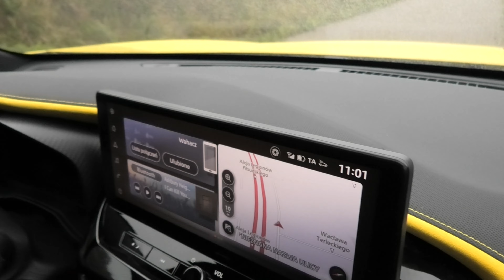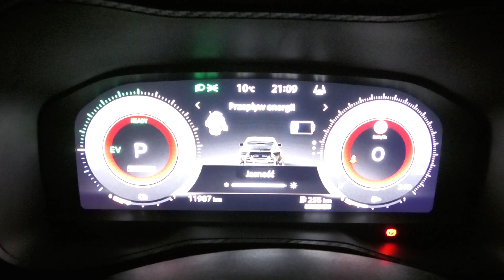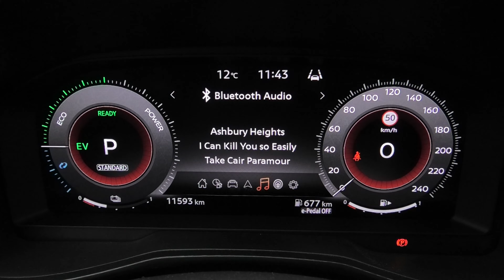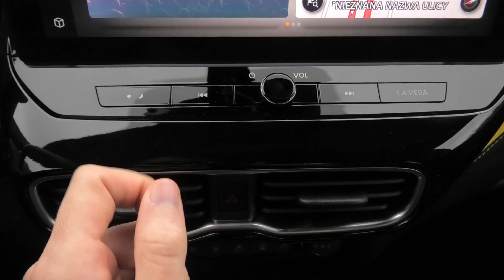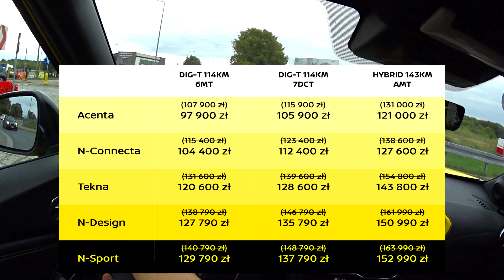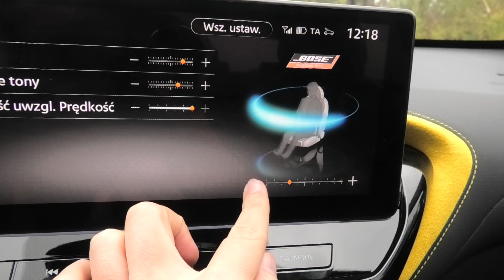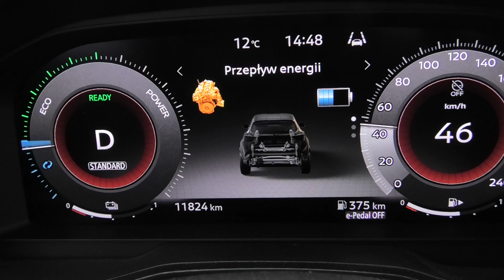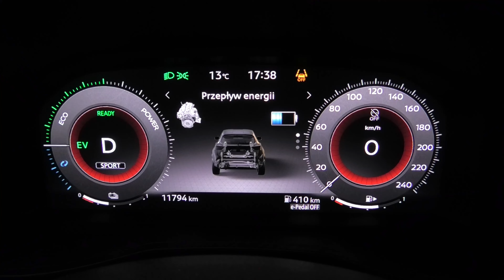Nissan Juke FL 2024 - TEST PL (E-Power 143 KM) Jest żółty, a o ile lepszy po liftingu?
Nissan Juke w 2024 roku występuje na rynku w Polsce po liftingu. Zmiana, która najbardziej rzuca się w oczy to przywrócenie w tym modelu żółtego koloru. Modyfikacji w wersji po FL jest jednak więcej i są istotniejsze, niż nowy lakier. O tym co dokładnie zmieniło się w Nissanie Juke w 2024 roku, opowiada mój test wideo. Jedną z nowości jest wersja wyposażeniowa N-Sport, w której dostałem samochód do jazdy. Oznacza ona pakiet stylistyczny, a także sporą ilość dodatków. Omawiamy crossover otrzymał również po liftingu 2024 inne multimedia i w recenzji przedstawiam jak wypadają one pod kątem wygody obsługi. Na filmie omawiam też pozostałe zmiany, jakie zaszły i czy Nissan Juke jest wciąż ciekawą propozycją, jeśli ktoś szuka stylowego crossovera. Egzemplarz który przedstawiam ma układ napędowy E-Power. Jest to hybryda oparta o silnik benzynowy 1.6 o specyficznym sposobie działania i na nagraniach pokazuję chociażby jakie gwarantuje ona przyspieszenie 0-100 km/h oraz jak wypada ogólna dynamika. Mówię też jaki jest sposób zarządzania energią i spalanie, które można uzyskać w E-Power w mieście i w trasie. Mój test wideo Nissana Juke Hybrid po liftingu pokazuje również jego jakość wykonania, przestronność tylnej kanapy i pojemność bagażnika. Wszystkie informacje, zalety i wady tego crossovera - są w recenzji.

Aby uzyskać darmowy transport, po wejściu na stronę kliknij "Zarezerwuj ten samochód", a następnie w polu "Uwagi do zamówienia" wpisz WAHACZFREE

Rozdziały:
00:00 Prezentacja samochodu
01:36 Światła LED
02:36 Wnętrze
04:49 Sposób obsługi
08:09 Cena, finansowanie
10:40 Silnik E-Power, spalanie
16:28 Tylna kanapa, bagażnik
17:29 Podsumowanie

Wahacz